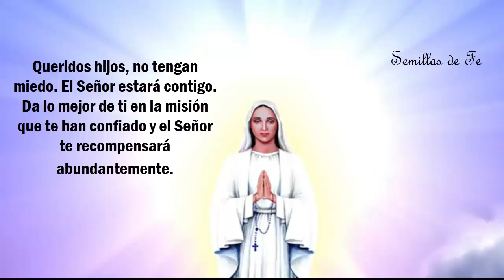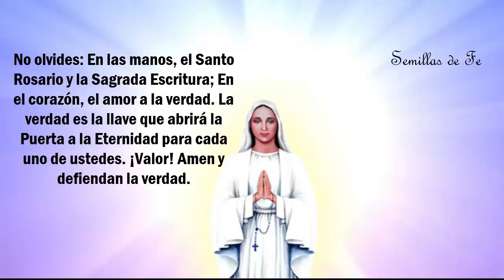Ultimo Mensaje de la Virgen Maria "No olvides, En las manos el Santo Rosario y la Sagrada Escritura"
Ultimo Mensaje

👇Mas Vídeos del canal de Youtube 👇
🔴 Impactante: Paloma se inclina y adora al Santísimo junto al Obispo al momento de la Adoración

🔴 Se Cumplió Profecía del Padre Michel Rodrigue "El Papa Francisco invoca la protección de SAN JOSE"